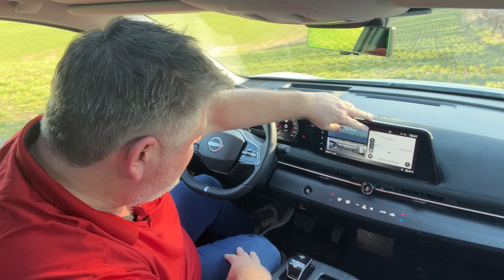NISSAN ARIYA OVERRASKER!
Med lang rækkevidde og lækker kørekomfort er Nissan Ariya en lækker langturspendlerbil, men du må som fører bare ikke være særlig høj! (Reklame; denne video viser vi i samarbejde med DriveClever